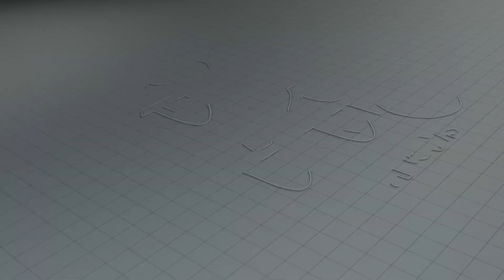अखेर अजित पवारांनी सांगितलं त्या दिवशी डोळा कोणाला मारला? | Ajit Pawar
अखेर अजित पवारांनी सांगितलं त्या दिवशी डोळा कोणाला मारला?